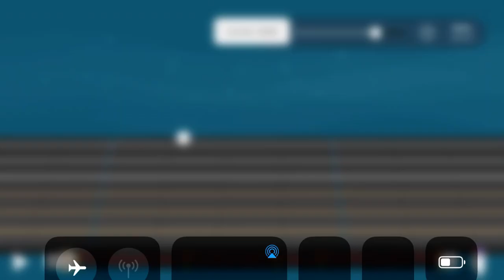Jingle Bell Rock - Bobby Helms Guitar Tab Melody level 6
Rock along to your favorite Christmas songs with interactive tabs.

Bobby Helms
Rock Guitar
level 6
christmas songs
holiday songs,
christmas guitar,
tab guitar,
christmas music